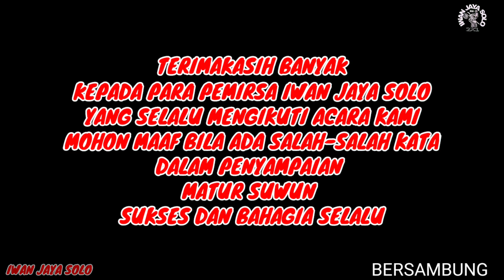Gas Betot Untuk Melalui Jalur Ini - BATC #3 Bojonegoro JATIM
Halo teman-teman vlog kali ini kita ikut baksos di komunitas trail Bojonegoro kampus Beath seri 3 dalam rangka pembangunan Mushola Attarbyah di Ds Subang Timun, Trucuk, Bojonegoro,
Alhamdulillah acara berjalan lancar dan sukses Terima kasih untuk semua yang telah berpartisipasi dalam penyelenggaraan ini sehingga acara berjalan dengan baik dan lancar Salam Satu jalur sukses selalu
15 Januari 2023
Dan Jangan Lupa untuk Dukung Terus Channel ini,
dengan cara:

Follow Instagram Tiktok FB Iwan Jaya Solo
Terima kasih untuk semuanya Salam sukses dan bahagia